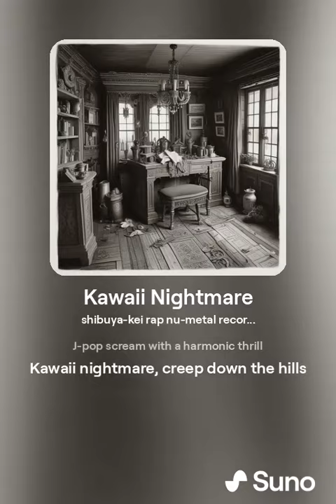Kawaii Nightmare 1